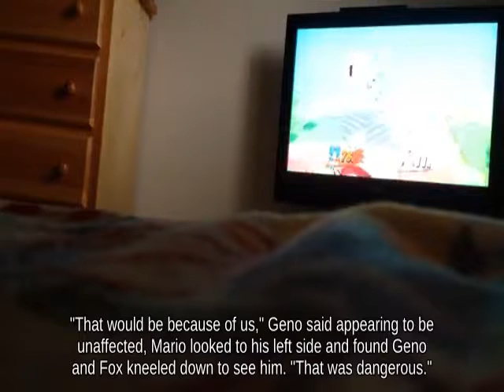Dashing King Dedede on Castle Siege picking up Power Suit Piece